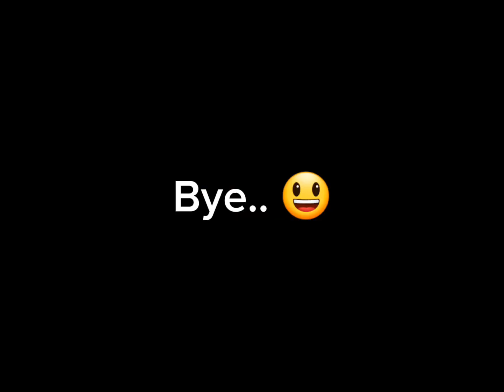JUST 1V1 IN MM2 WITH MY FRIEND 🗣️🗣️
Essaie le logiciel de montage vidéo gratuit CapCut pour créer des vidéos !